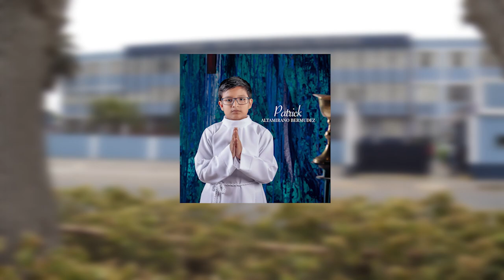COMUNION 03 DE DICIEMBRE DEL 2022 COLEGIO SAN JOSE HERMANOS MARISTAS - CALLAO